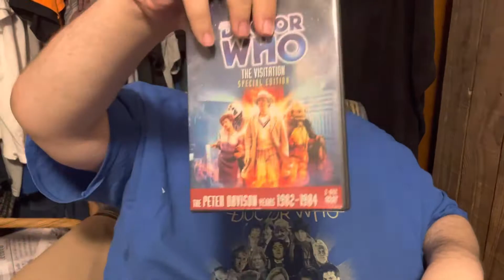Jeremy’s closer look : his doctor who dvd collection.